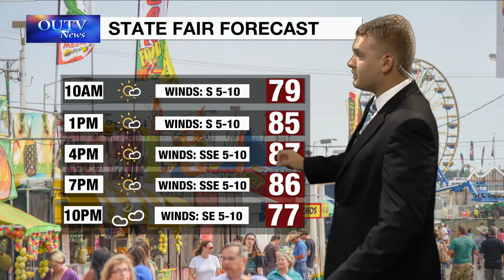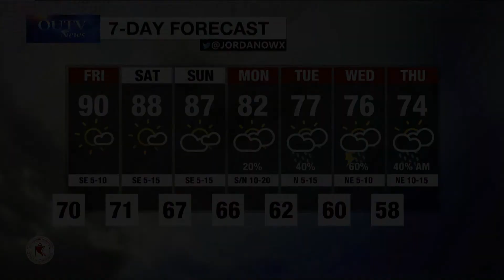Thursday Weather: September 21, 2017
with Jordan Overton